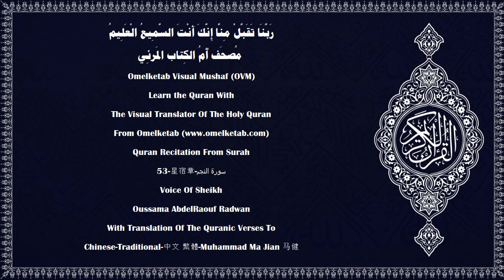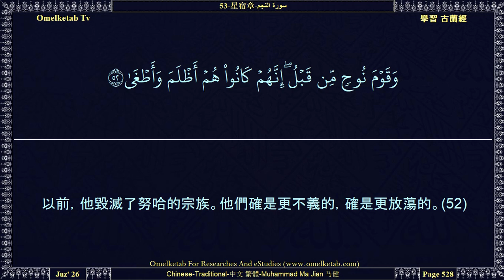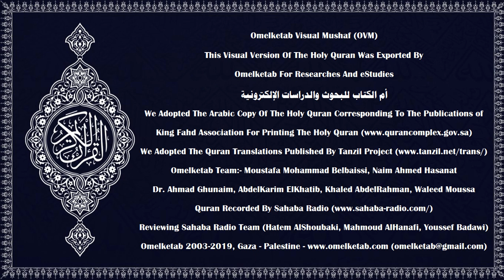53 星宿章 سورة النجم Chinese Traditional 中文 繁體 Muhammad Ma Jian 马健 Radwan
53-星宿章-سورة النجم-Chinese-Traditional-中文 繁體-Muhammad Ma Jian 马健-Radwan... [天上的許多天神，他們的說情，毫無裨益，除非在真主許可他們為他所意欲和所喜悅者說情之後，(26)不信後世的人們，的確以女性的名稱稱呼天神們。(27)他們對於那種稱呼，絕無任何知識，他們只憑猜想；而猜想對於真理，確是毫無裨益的。(28)你應當避開那違背我的教誨，且只欲享今世生活者；(29)那是他們的知識程度。你的主，確是全知背離正道者的，也是全知遵循正道者的。(30)天地萬物，都是真主的。他創造萬物，以便他依作惡者的行為而報酬他們，並以至善的品級報酬行善者。(31)遠離大罪和醜事，但犯小罪者，你的主確是寬宥的。當他從大地創造你們的時候，當你們是在母腹中的胎兒的時候，他是全知你們的；所以你們不要自稱清白，他是全知敬畏者的。(32)]

Surah Name:- 53-星宿章-سورة النجم-AnNajm[The Star]